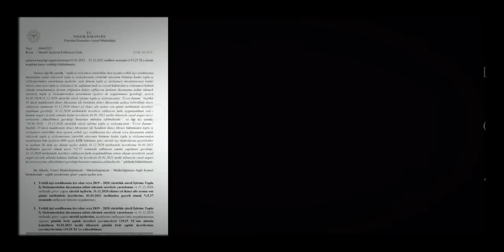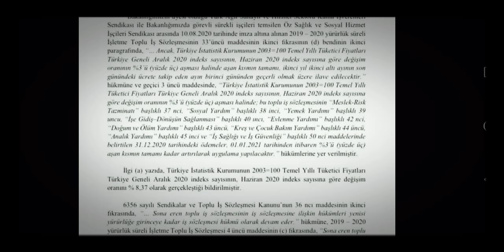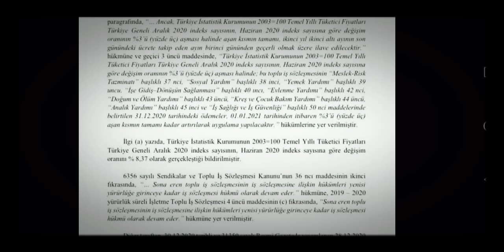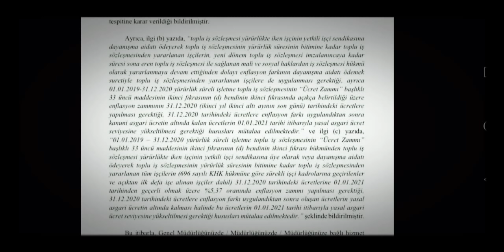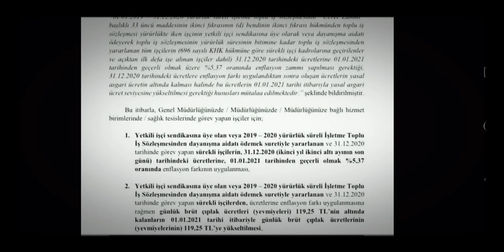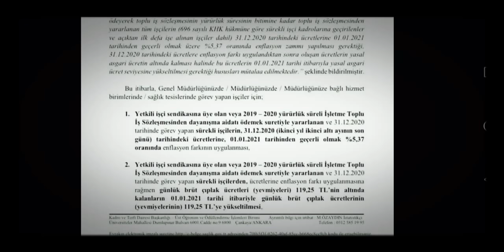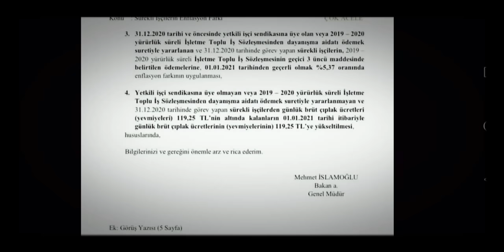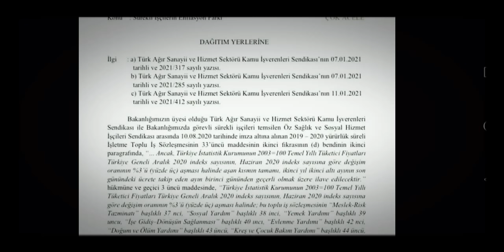4D KAMU İŞÇİLERİNİN 2021 YILI MAAŞ ZAMLARI İLE İLGİLİ BAKANLIKTAN SON DAKİKA RESMİ DUYURU GELDİ